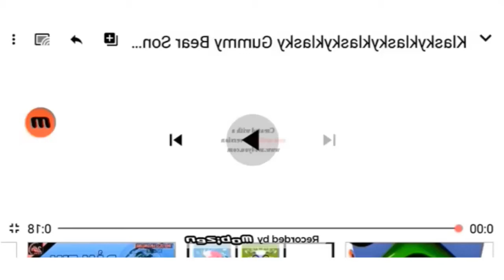Gummy bear klasky in L major 40